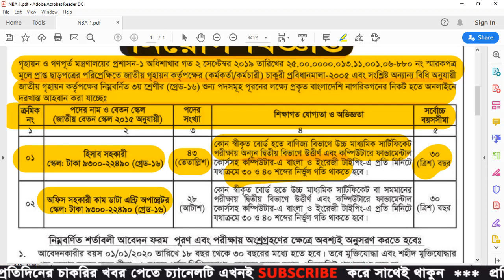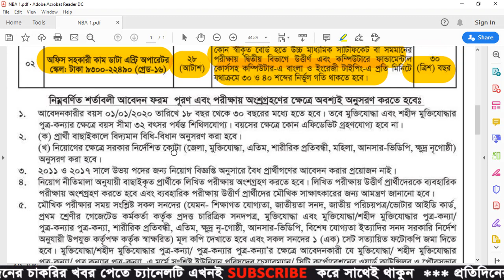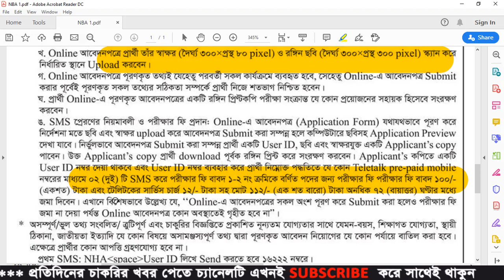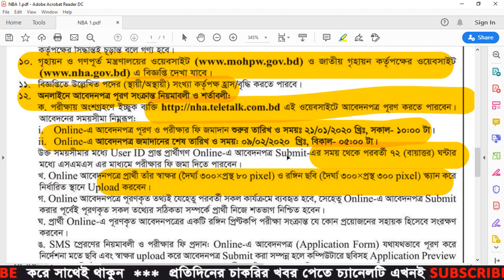National Housing Authority Job Circular 2020 NHA Job Circular 2020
National Housing Authority Job Circular 2020 Has Been Published in Daily Newspaper and to get from the best jobs and educational portal website in Bangladesh by BD Jobs News Channel . As a mention, the National Housing Authority is a under the government organization that managed total living environment all of work around the Bangladesh. Recently the government organization looking various position new man power for their department empty position.

Application Deadline: 09 February, 2020